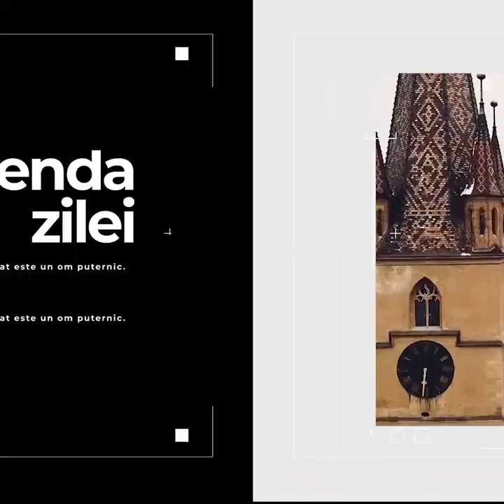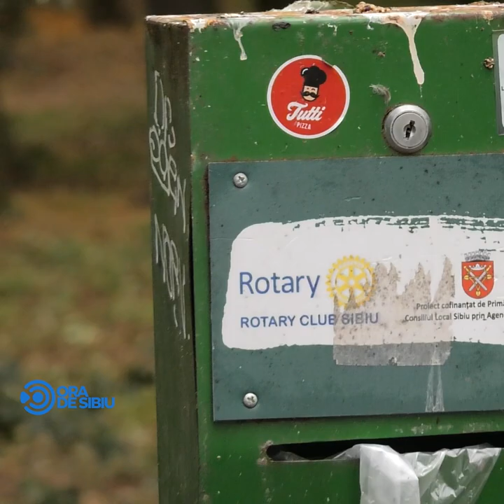Fabrica Prada din Sibiu se deschide în 2022 – A fost proiectată de celebrul arhitect Guido Canali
Fabrica Prada din Sibiu se deschide în 2022 – A fost proiectată de celebrul arhitect Guido Canali şi alte două știri de miercuri 29 septembrie